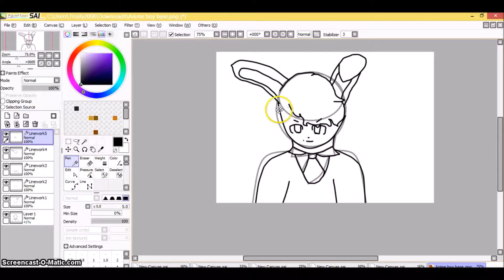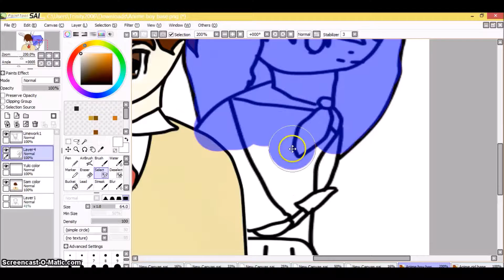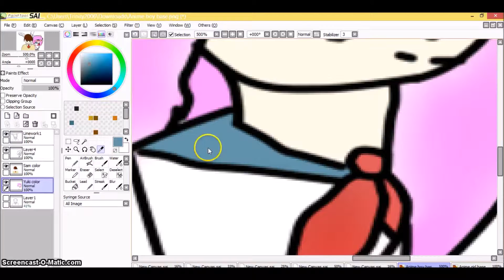YandereHighSchool Sam and Yuki speedpaint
This is my first time drawing humans :O